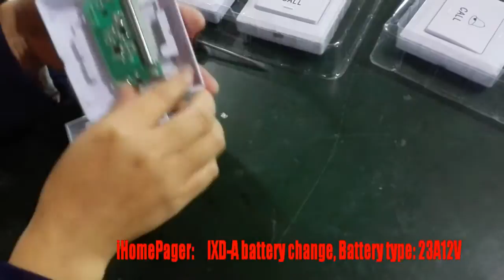IXD A battery change